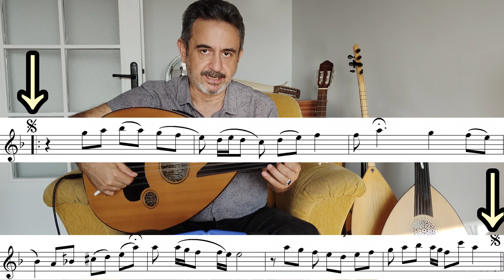Kapın Her Çalındıkça O mudur ? Diyeceksin Ud'da Nasıl Çalınır ? Ud Solfej ve İcra - Oğuzhan Bolbol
Kapın Her Çalındıkça O mudur ? Diyeceksin Ud'da Nasıl Çalınır ? Kapın Her Çalındıkça Ud Solfej ve İcra - Oğuzhan Bolbol

Kapın her çalındıkça o mudur diyeceksin

Eserin künyesi

Beste ve güfte: Yusuf Nalkesen
Makam: Muhayyer kürdî makâmı
Usûl: Düyek usûlü
Form: Şarkı formu

Sözleri:

Beni kaybettin artık sen çok bekleyeceksin
Hele bir yalnız kal da nasılmış göreceksin